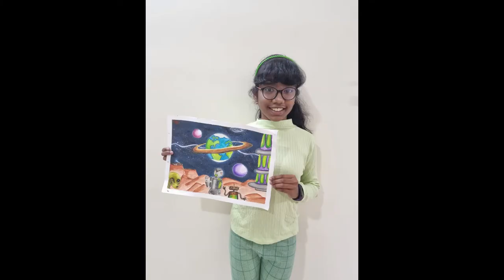BBPS_NTPC Darlipali_Outer Space of Future_Inter School Competition 2022_Subhasmita Behera_VI-A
Name-Subhasmita Behera
Inter-School Competition

Class-VI-A
Outer Space of Future(Creative painting)